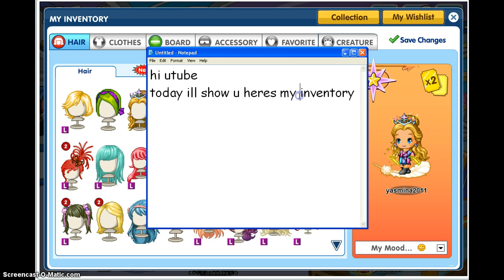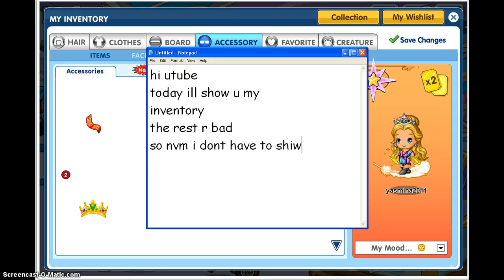Fantage - Yasmina2011 inventory (NEW) want any?